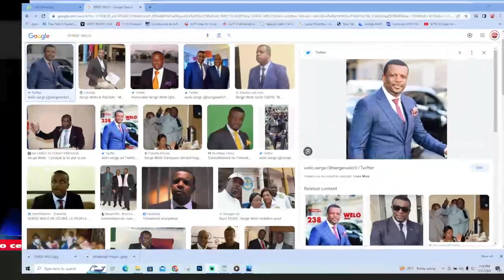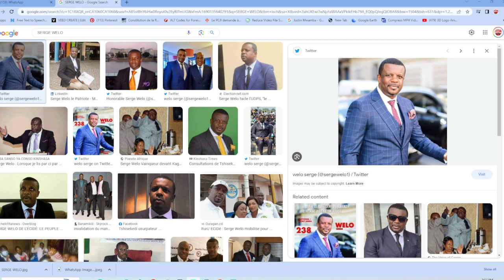URGENT: SERGE WELO SORT DU SILENCE - ECOUTEZ POURQUOI IL A QUITTE ECIDE - MOKILI OYO EZA MYSTIQUE